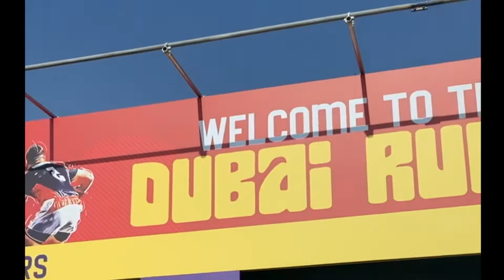AthleteLibz: Dubai 7s 2019 Tour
TuksWomensRugby 7s at the Dubai 7s 2019